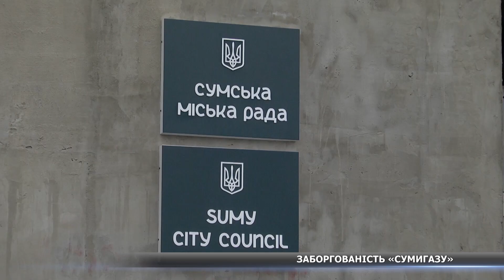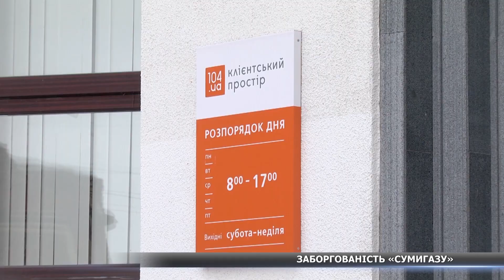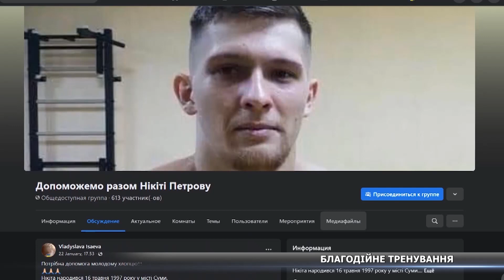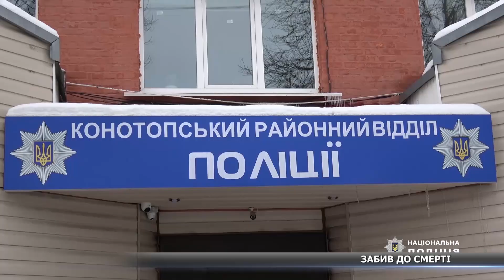Новини Сумщини, 07.02.2022 повний випуск. Головний випуск новин Сумщини